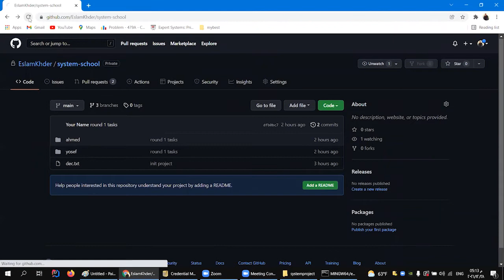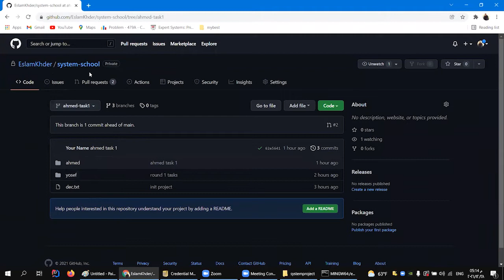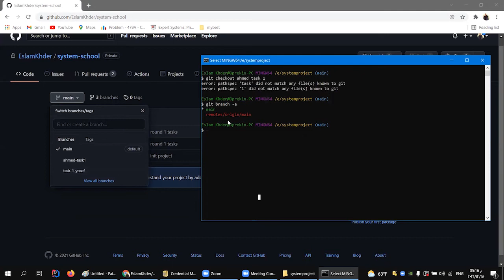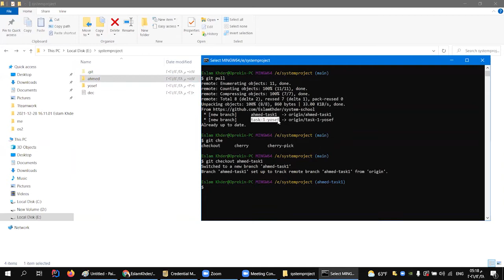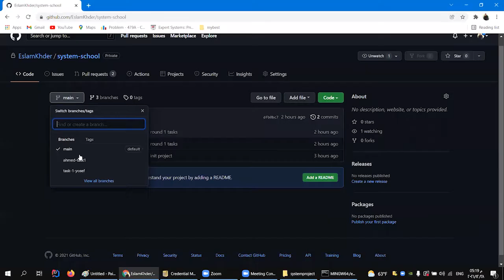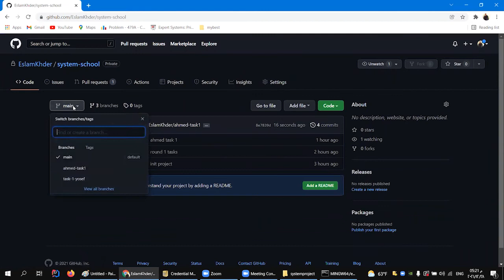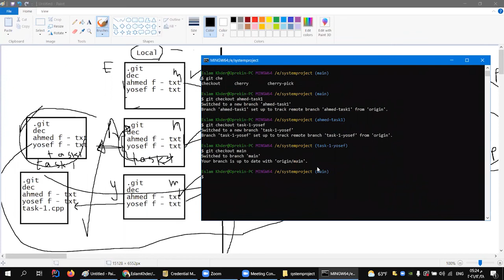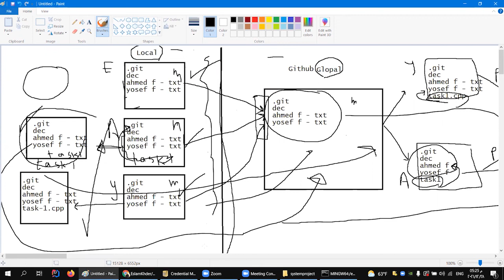GitHub With Team Round 7